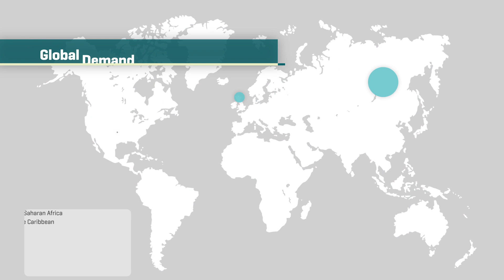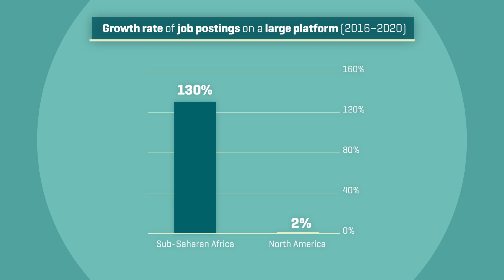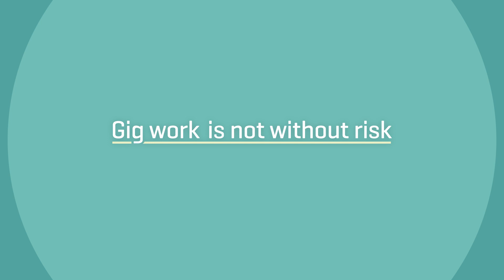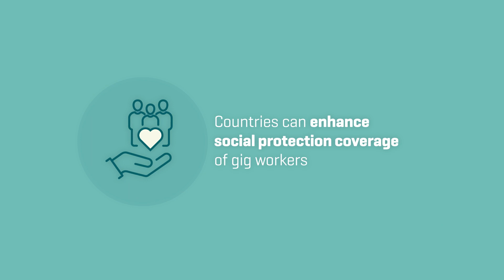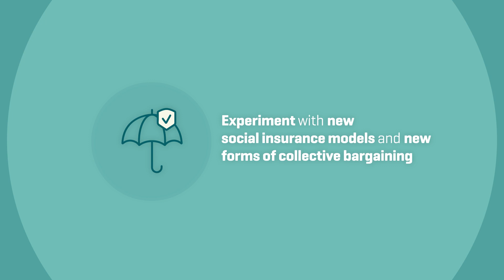What Is Online Gig Work? Opportunities and Challenges of an Emerging Force in the Job Market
Online gig work is an emerging force in the job market. Countries are eager to capitalize on this new and growing form of work to help their most disadvantaged populations and expand their economies. A new World Bank report, “Working Without Borders: The Promise and Peril of Online Gig Work” highlights the risks, the challenges, and the enormous potential of this type of work, especially for developing countries and for marginalized groups like women, youth, and people living in rural areas.

00:00 "Working Without Borders" report
00:44 What is online gig work?
01:39 Benefits of online gig work
02:32 Challenges of online gig work
03:04 What can governments and the private sector do?
04:11 Leveraging this emerging Force in the Job Market

ABOUT THE WORLD BANK 🌐 The World Bank is one of the world’s largest sources of funding and knowledge for low-income countries. Its five institutions share a commitment to reducing poverty, increasing shared prosperity, and promoting sustainable development.